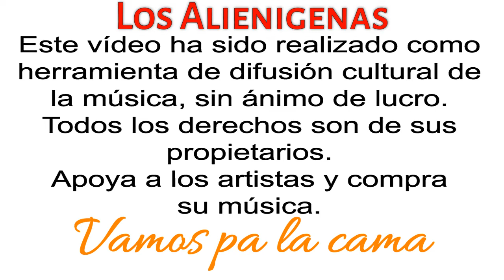Los Alienigenas - Vamos pa la cama (Comando bellota)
"Y aquella noche la invité a cenar y a un restaurante de esos caros. De esos que los cubiertos no se saben utilizar y el vino nunca es barato. Y ella pidió otra copita de champán y yo pedí la cuenta que nos vamos" Así comienza "Vamos pa la cama" de Los Alienígenas. flamenquito con aires de Estopa, Los Delinqüentes e incluso Ketama, contenido en su disco "Comando Bellota"

Si quieres ver las ilustraciones del vídeo y las relacionadas, las puedes encontrar en el siguiente tablero de Pinterest